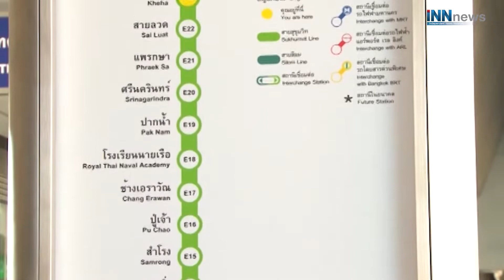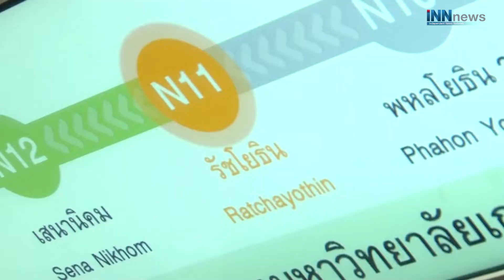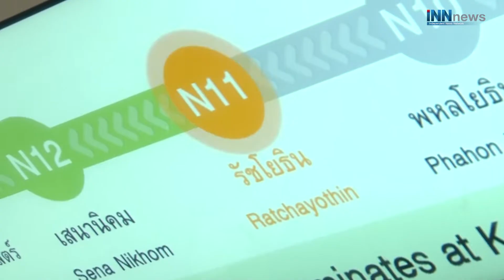14วันBTSเขียววิ่งยังเถียงไม่จบตั๋วแพง65บ.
14วันBTSเขียววิ่งยังเถียงไม่จบตั๋วแพง65บ.